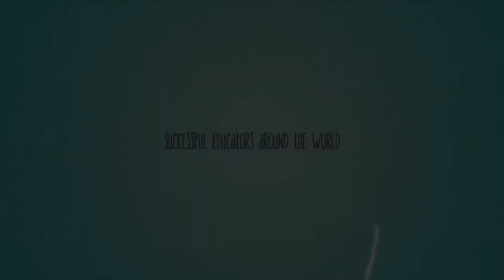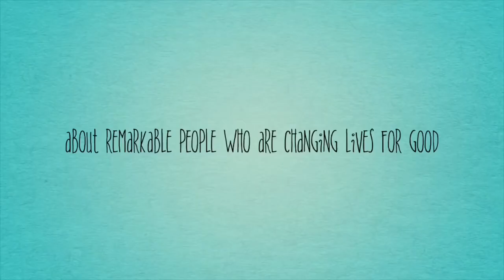Let’s Talk About Education with Antonio Corrales-Dr.John Decman- Principal certification programs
Let’s Talk About Education with Antonio Corrales- Dr. John Decman - School principal certification programs.
These are weekly conversations with successful educators around the world about highly interesting topics for parents, students, and educators in general. This week with Dr. John Decman, a seasoned educator, university professor, and expert on school principal certification programs. We talked about what it takes to build an effective school principal certification program.
Please like my page (Sterling Evaluation & Assessment), enjoy this and many other videos and podcasts, and share: